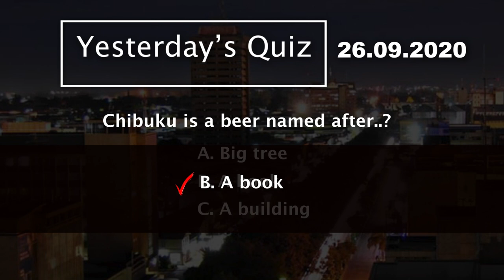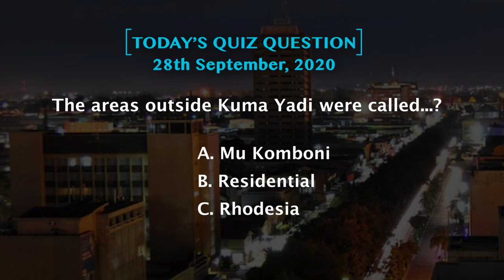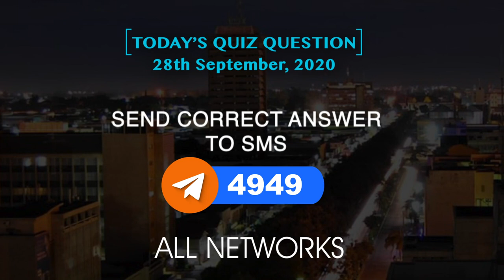Mindmaster-Quiz-S05-E28 - Kumayadi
About Ku Ma yardi